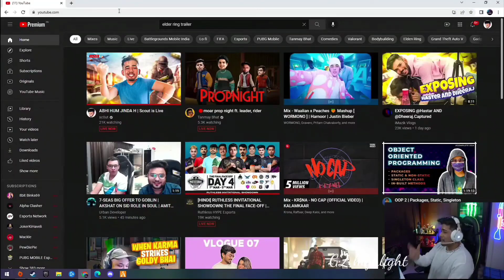Team Soul Revealed Team 🚀 | Scout On Haters & Goblin Trademarks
Credit - Gz highlights